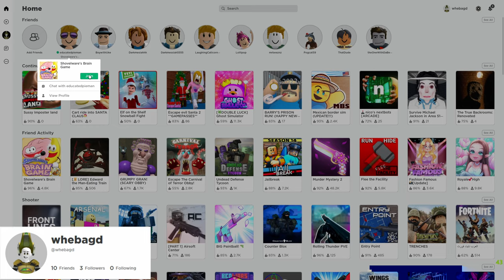Apparently, Kids on Roblox are Not Smart... Eduacted Pieman and I play Shovelware's Brain Games!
Hey, I"m back with another video and I also have another video edited and ready to be uploaded sometime in the future so That's cool!

So after playing another game with an upcoming video of Educated Pieman, I decided to play Shovelware's Brain Games. And Surprisingly I found that it was probably one of the best put-together roblox games I've ever played, it's structured like a TV show and due to this fact during the quiz sequences, I basically didn't have to do any editing which was nice.

So in this video specifically we have a whole bunch of kids who had no idea about anything appearing in the game with us and it was pretty funny seeing how they answered to things like the thumbnail suggested, none of them knew what the boiling point of water is which I find rather absurd. So anyway this is the video

More videos coming soon of course.

I really like this new Casual approach I am taking to the Deadknort Channel so good not having to worry about the big things anymore.

And yeah, that is all.